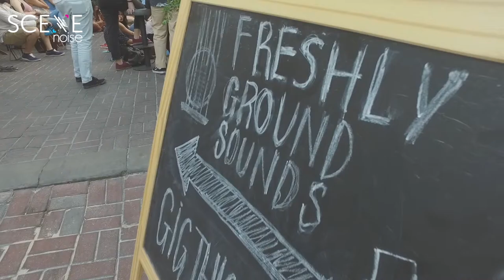Freshly Ground Sounds @ The Surf House in DXB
Freshly Ground Sounds, UAE's leading independent music initiative, held their latest concert at Dubai's The Surf House, featuring beach side performances by both new and returning acts, Jay & Foe, Ramzhino, Reubentown, LEVI and G Beat.